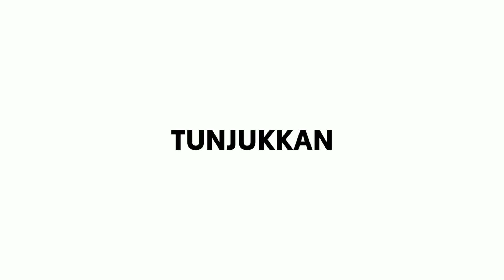LOGO & JERSEY MALAYSIA | PATCH MSL | PES 2020 MOBILE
- Patch MSL BETA by Afi & Izuwan -

Video kali ni saya tunjukkan gameplay PES 2020 MOBILE menggunakan jersi Malaysia. Insyaallah next video saya akan upload video team Liga Malaysia pulak.

Sorry sebab lag, handphone kentang 🙇🏻‍♂️📱🥔

(patch v4.4.0)

*(Android only)